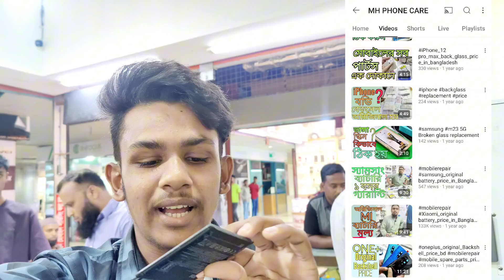redmiNote6Probatteryreplacement.redminote6Pro no charging issue,redmi NotePro battery price.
redmi Note 6Pro battery replacement.
redmi note 6 Pro no charging issue,
redmi Note 6 Pro battery price.
redmi Note 6 Pro battery change.
redmi Note 6 Pro no charging problem
redmi Note 6 Pro no backup battery
redmi Note 6 Pro battery problem
redmi Note 6 Pro battery price in BD
redmi Note 6 Pro wholesale battery price
 # আপনার মোবাইলে যে কোন এক্সেসরিজ প্রয়োজন হলে আমাদের শো-রুম এ থেকে সংগ্রহ করতে পারবেন।
* নতুন বা ব্যবহৃত মোবাইল বিক্রয় ও এক্সচেঞ্জ।
*  আমাদের হট লাইন নাম্বার:- 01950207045.
# আমাদের শো রুম এর ঠিকানা :- level-4, block#A, Shop- 45A, Jamuna future Park,Dhaka-1229.